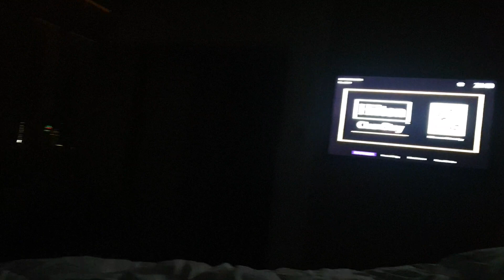Bangkok at night during lockdown/ July 25,2021